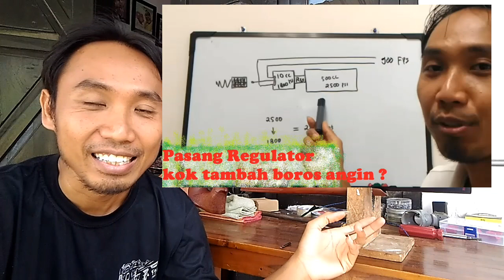Senapan PCP Beregulator.. jangan salah setting tekanan per hamer